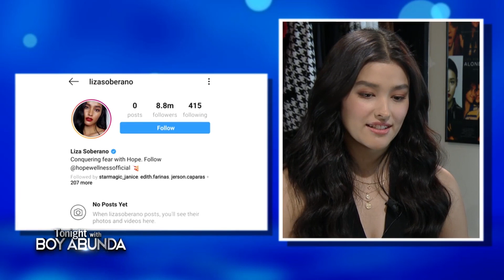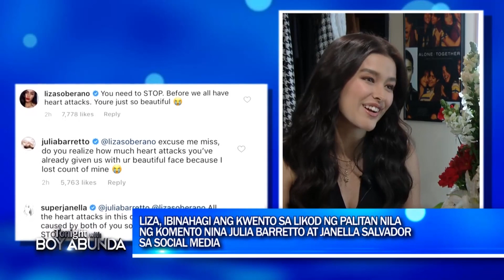TWBA: Liza talks about Enrique's protectiveness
Liza Soberano reveals that she and Julia Barretto talk about their on-screen partners when they are together.